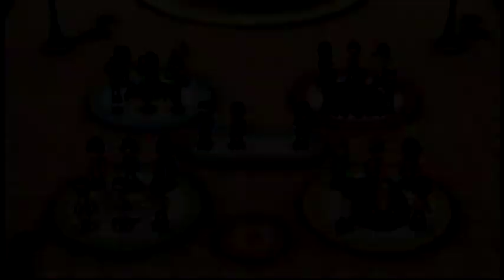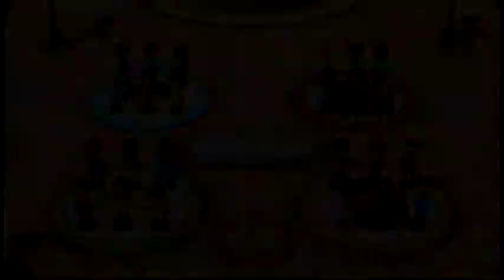Wii Party Miiジャン（Mii Jean） 5ラウンド（5 rounds）IOHD0138